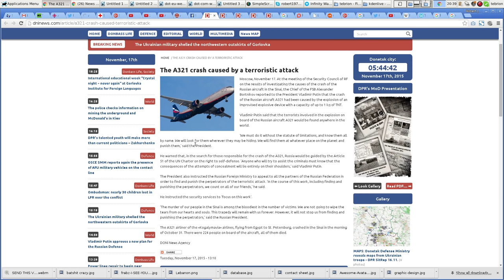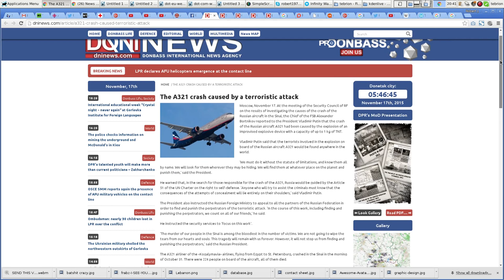Putin Punishing Perpetrators - NOW TRENDING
Putin will search the world over the perpetrators of Flight A321 That went down recently. Apparently ISIS has claimed responsibility...